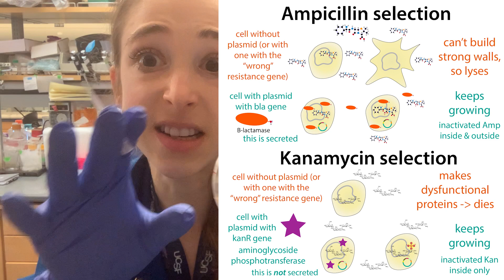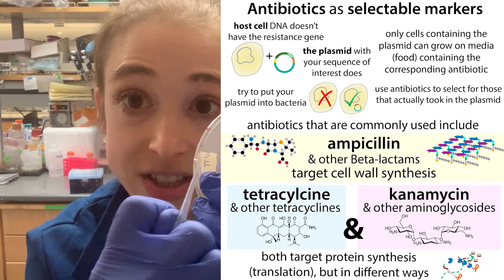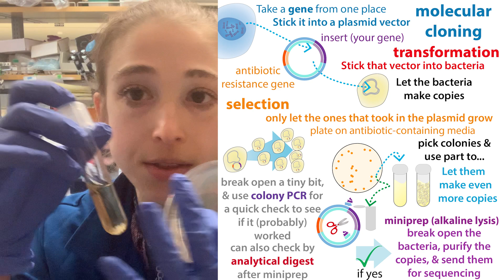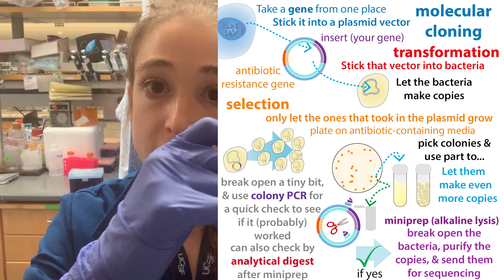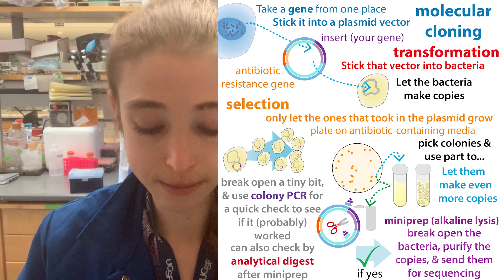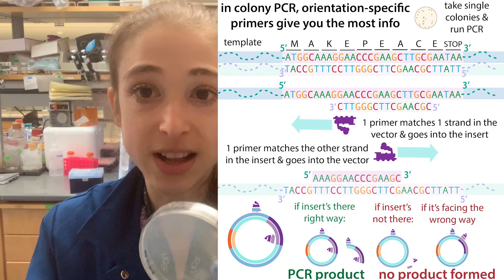Practical tips for picking colonies & starting starter cultures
When picking colonies, your goal is to take genetically-identical populations of bacteria (benefit of plates) and transfer them to a larger amount of food (media) (i.e. inoculate a new culture)  - this time in liquid form. This allows you to grow lots and lots and lots of those cells so you can do things like:
- “miniprep” them to isolate a plasmid out of them (that plasmid that - in addition to whatever recipe you want them to have - has the antibiotic resistance gene that allowed you to select for them)
    - now you have enough to check them via sequencing to see if they have a properly-cloned plasmid
    - for miniprep purposes, I typically do ~5 mL O/N (overnight) cultures (in LB + antibiotic)
- transfer to a large amount of media and get them to make protein for based on the plasmid’s recipe
    - this might me LB or TB, somewhere between 5 mL & 50 mL depending on how big of a large-scale you want to do & how much you want to inoculate with

The point of the plate was to isolate individual colonies (which should at least in theory be genetically identical but because bacteria divide so rapidly, there are bound to be some mutations). So you don’t want to “erase” all that hard work by picking up more than that single colony when you do the transfer. The most important part of picking colonies is to pick *A* colony (per growth) - not multiple (although, especially if you’re trying to check cloning, you might be picking multiple ones that you use to inoculate multiple separate growths).

Even if you can’t visibly see a colony next to the one you’ve got your aim on, there could be cells there, such as persister cells vying their time in a sort of hibernation mode. So avoid touching anything other than your colony - even the surrounding agar that “looks clean.” When you pick a colony, you just need to dip into it - look to see you actually did (there should be a dent in the dot and some gloop on your picker) but don’t worry about getting it all. Each colony can contain several billion bacterial cells!¹ And they’ll multiply rapidly once you give them more food & room to grow! So be careful not to “smear” when you select. Just go straight-down-ish.

To make it easier to pick single colonies:
- choose isolated ones - preferably large ones, but isolated is more important
    - don’t let your plates overgrow or the colonies can start merging together (and the antibiotics can go bad)
- also avoid satellite colonies, those small little colonies that can start to grow around bigger colonies. These colonies likely don’t actually have the plasmid, but they’re able to survive thanks to the antibiotics breaking down (either just because they’re unstable for long times or because you’re doing something like ampicillin selection where betalactamase gets secreted by the cells with the plasmid and destroys the antibiotics in the vicinity)
- identify the colonies you want to pick before you dive in with your pipet tip or toothpick or inoculating loop or whatever your pick of picker & circle them (on the bottom, not the lid!)
    - hold the plates up to the light to get a better view
    - when you label the bottom of your plate, write in small text along the outer perimeter so you don’t block your view
    - open the plate (with Bunsen burner going) and look from a side view if you can’t tell if something is a colony or a bubble
        - and avoid those bubbles when pouring the plates! Stir in the antibiotics rather than shaking the media up to mix (you can autoclave with a stir bar in there!)

Some other tips:
- get everything ready to go before you start picking. With a Bunsen burner going - away from flammable stuff…
    - add your antibiotic fresh to a sufficient volume of media for the number of cultures you want to start
    - transfer the antibiotic-spiked-media to the individual tubes/flasks
        - don’t worry about volumes being exact
    - label the tubes/flasks
    - with the culture tubes, keep the lids loose so you don’t have to fumble around with them when trying to stick your colony in them
- if you’re using an inoculating loop that you heat sterilize, dissipate the excess heat on by touching a clean agar plate first so you don’t fry your colony!
- if you’re doing colony PCR, you can inoculate a culture at the same time (being sure to have things cross-referenced) - if the colony PCR looks good, go ahead and grow up & miniprep that growth. If not, bleach & toss it.

¹source for billions of cells reference: Mashimo, K., Nagata, Y., Kawata, M., Iwasaki, H., & Yamamoto, K. (2004). Role of the RuvAB protein in avoiding spontaneous formation of deletion mutations in the Escherichia coli K-12 endogenous tonB gene. Biochemical and biophysical research communications, 323(1), 197–203.

finished in comments